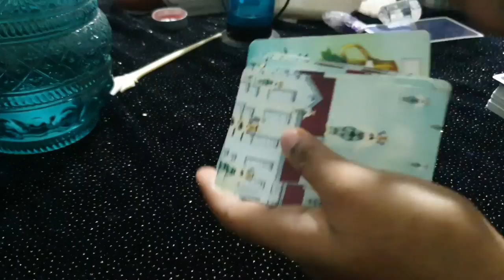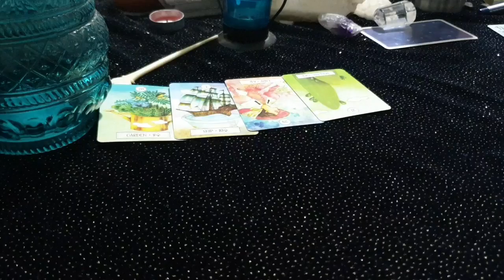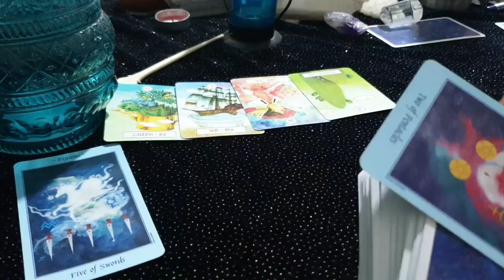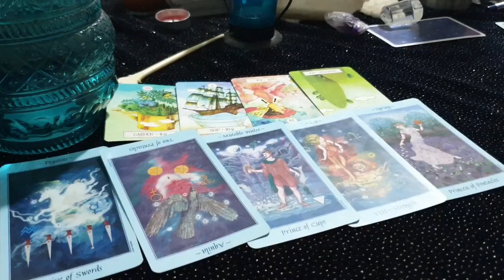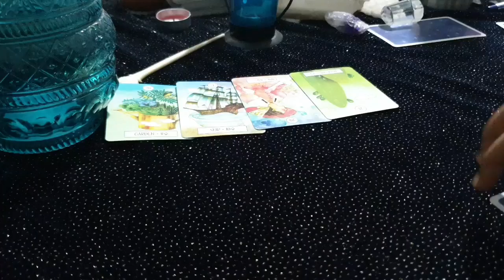Capricorn ♑ They are changing for you... ♑ daily love tarot reading 11 August 2020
Hi guys !

support